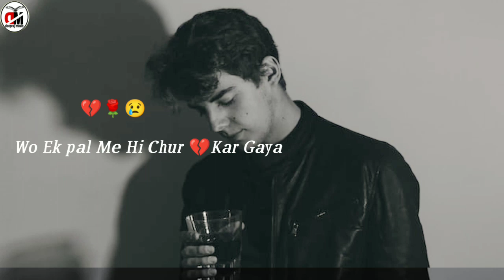Mohabbat Se Mukar Gaya 💔😂 | Sad Valentine Day shyari | Valentine Day 💔Status | Deepraj Shayari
Mohabbat Se Mukar Gaya .
Sad Valentine Day shayari .
Valentine day status .
Sad Status .
Deepraj Music .

हैलो दोस्तों नमस्कार स्वागत है आपके अपने चैनल DEEPRAJ Shayari पर

तो दोस्तो यहां पर आपको  Motivational Shayari  ,  Love Shayari  ,  Romantic  Shayari  , Girlfriend Shayari  ,   Boyfriend Shayari  ,  Sad Shayari  ,
Emotional Shayari हर प्रकार की Shayari मिलेंगी।

  कर लेवें । or  Bell 🔔🔔🔔 icon Press करे।

    आपके प्यार और सपोर्ट की जरूरत है।

आप सभी को फिर से एक बार दिल से LOVE YOU ♥️♥️

           आपका अपना  : - Deepraj

Bhai आग लगा दूंगा । सायरी की दुनिया में
              आपका Target 🎯